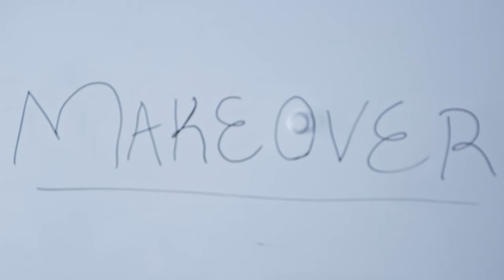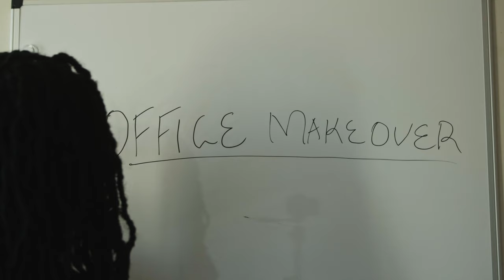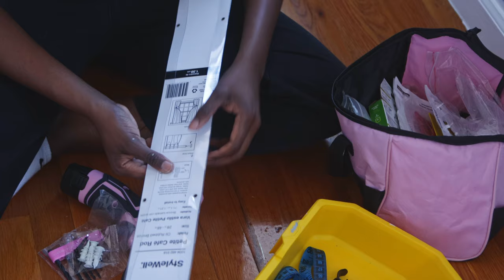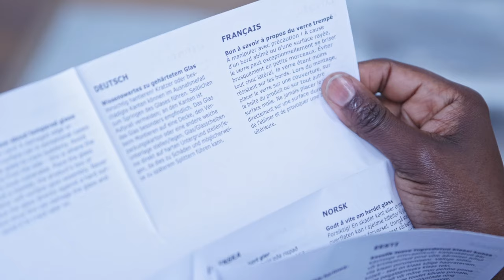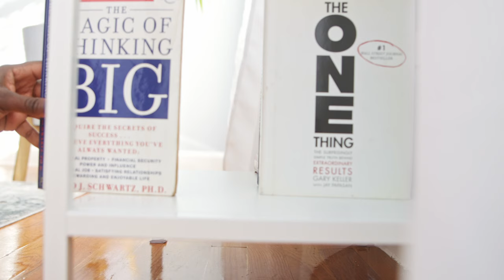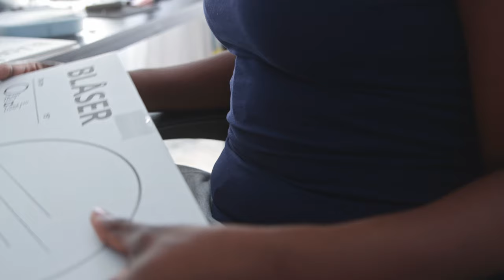DIY Home Office Makeover on a Budget | Decorate with me Vlog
Hey there! Guess what? I'm super excited to share my home office makeover video with you finally! I've been itching to spruce up my workspace for ages, and after some serious saving up, I decided it was time to take the plunge.

Honestly, I'm thrilled with how it turned out—it's got this cool, minimalist vibe that I absolutely love. Setting it all up was such a moment for me, I even got a little emotional!

But hey, full disclosure, the makeover took way longer than I thought it would. Still, I really hope you enjoy watching the video as much as I enjoyed putting it together.

GEARS & STUFF THAT I USE:
Canon EOS 90D DSLR Camera (Amazon)
Tamron SP 24-70mm F/2.8 (Amazon)
Canon EF 50mm f/1.8 STM Lens (Amazon)
DJI Osmo Pocket 3 (Amazon)
DJI Mini 4 Pro ND Filters (Amazon)
Osmo Pocket 3 Black Mist Filter (Amazon)
DJI RS 3, 3-Axis Gimbal (Amazon)
NEEWER 72 inch Camera Tripod Monopod (Amazon)
Freewell ND Filter (Mist) (Amazon)
Freewell Variable ND Filter (Amazon)
Nanlite PavoTube (Amazon)